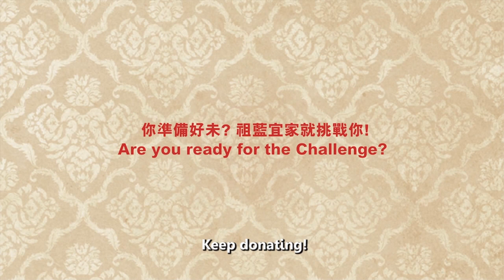HK television star Wong Cho Lam challenges you to a magic trick for Operation Santa Claus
TV actor Wong Cho Lam used two 10 dollar coins to perform street magic, challenging Tai Po district residents to help raise funds for Operation Santa Claus. Are you ready for the challenge?